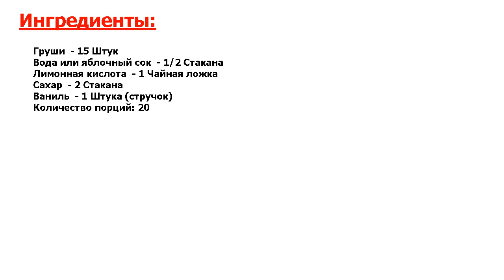★Я ДЕЛАЮ ТАК!★ ГРУШЕВОЕ ПЮРЕ ★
★Простой рецепт деликатеса● Грушевое пюре — очень вкусное, полезное лакомство, особенно для детей● В разгар сезона этих фруктов его можно заготовить про запас, на зиму● Тогда вы сможете в любой момент полакомиться вкусненьким●